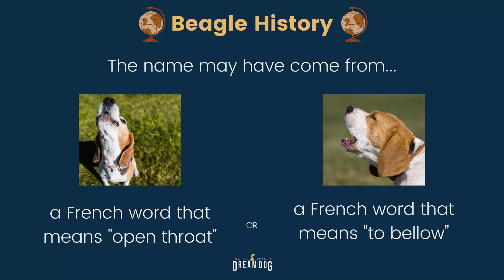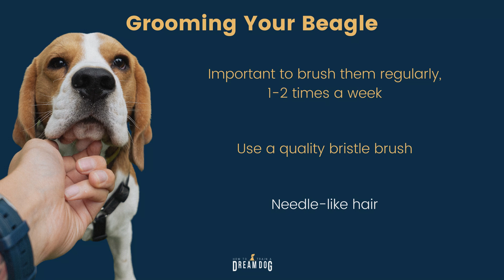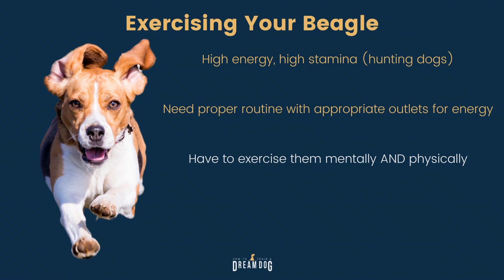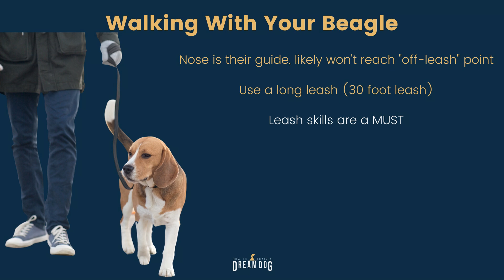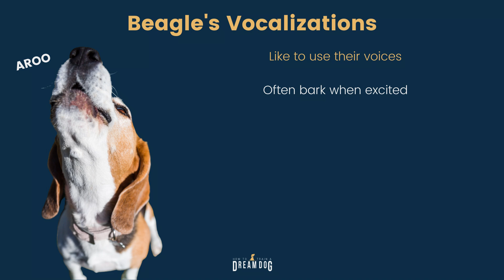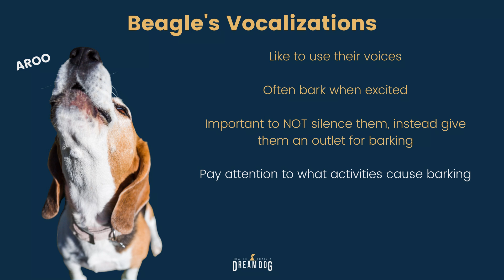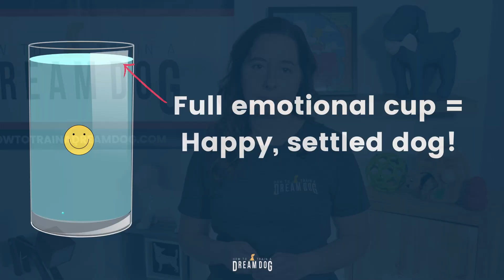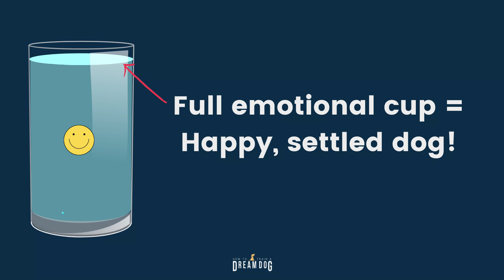Puppy Breeds Pros and Cons of the Beagle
Ready to learn all about your Beagle? Get some great info on what to look for in a beagle breeder or beagle rescue. Learn about common beagle characteristics in beagle puppies including beagle howling, beagle barking, and what to do about your stubborn beagle. If you’re wondering are beagles good hunters and want some beagle training tips for your beagle puppies, you are in the right place! Learn about beagle temperament, beagle personality, excellent beagle info and all the pros and cons of beagles. If you’re still researching do beagles make great pets, or is a beagle a family dog, or are beagles good with kids, this video will help you. Learn about how much exercise does a beagle need as well as an average beagle life span. You’ll get great info for your hound from Michele Lennon and How to Train a Dream Dog.